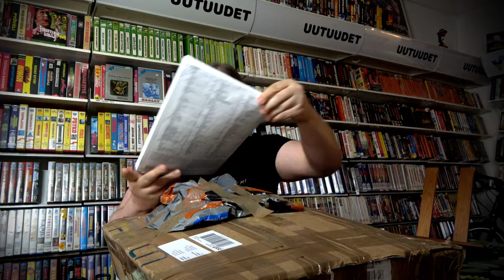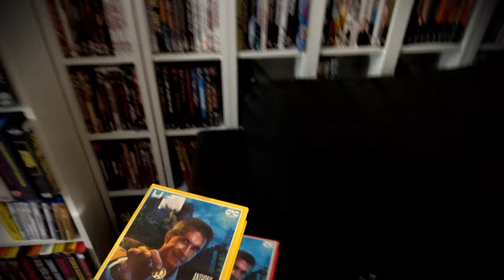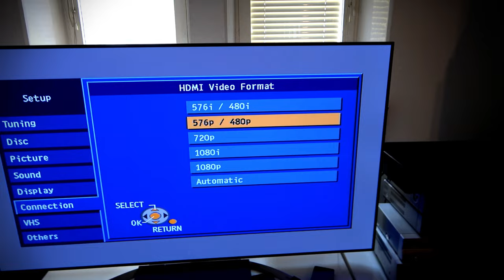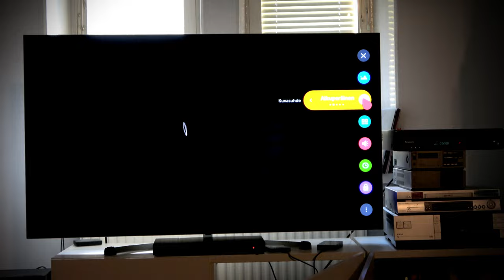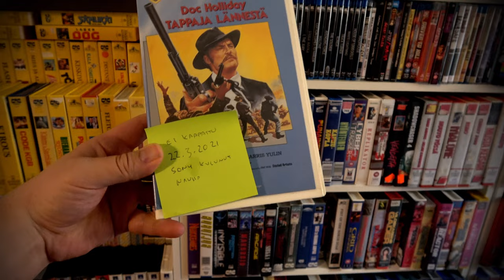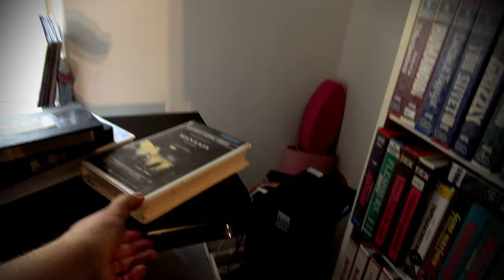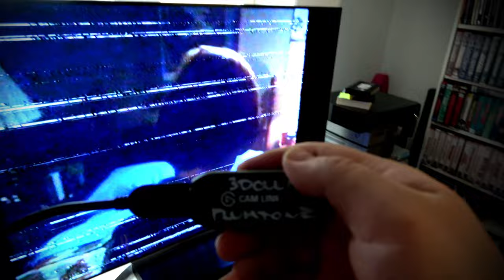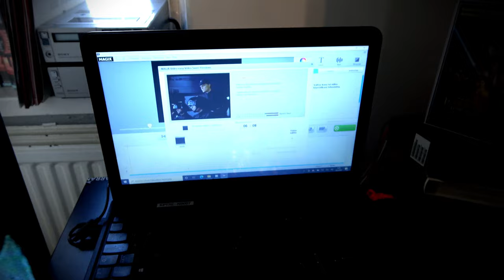Uuden videonauhurin UNBOKSAUS ja uusi 77" OLED Telkkari! [Videosäkki 113]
Hieman erilainen unboksaus-jakso on tällä kertaa luvassa. Postista nimittäin tuli uusi videonauhuri, PANASONIC DMR-EZ47V, jossa on oikein HDMI-liitinkin. Miltä VHS näyttää sitä kautta? Lisäksi näytän sitä paljon puhuttua uutta telkkarakin, LG OLED77CX! Onko hyvä kuvanlaatu?